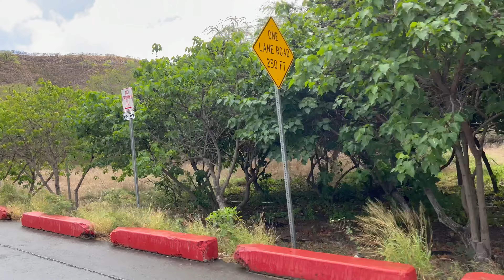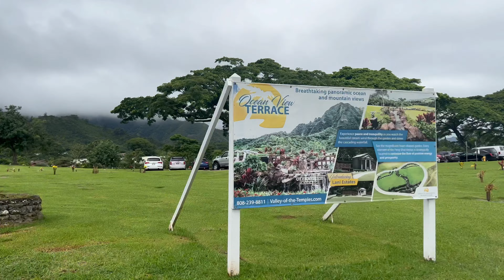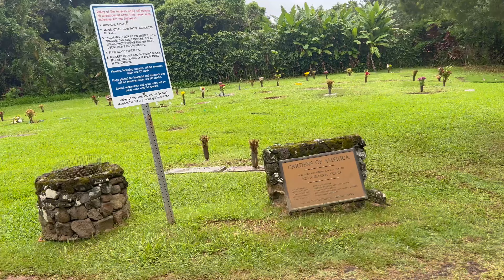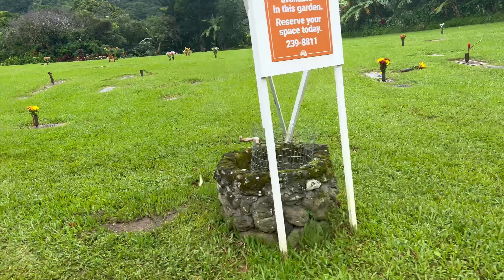VLOG | Diamond Head, Ho’omaluhia Botanical Garden, Valley of the Temples Memorial Park, & Hickman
Guys & Gals - we did some sightseeing today. Here is a description for each one.

Diamond Head is a volcanic tuff cone on the Hawaiian island of Oʻahu and known to Hawaiians as Lēʻahi. The Hawaiian name is most likely derived from lae plus ʻahi because the shape of the ridgeline resembles the shape of a tuna's dorsal fin.

The Hoʻomaluhia Botanical Garden is a botanical garden located at 45–680 Luluku Road, Kāne'ohe, Oahu, Hawaii.

Valley of the Temples Memorial Park is a memorial park located on the windward side of the Hawaiian island of Oʻahu at the foot of the Koʻolau mountains, near the town of Kāneʻohe. Thousands of Buddhist, Shinto, Protestant and Catholic residents of Hawaiʻi are buried in this memorial park.

Hickam Housing is a census-designated place comprising part of Joint Base Pearl Harbor–Hickam in the City & County of Honolulu, Hawaii, United States. The population was 7,581 at the 2020 census. The CDP occupies the area that was formerly Hickam Air Force Base.

Remember new month means new giveaways- enter by subbing, liking, and commenting on every video. I am doing something new this month. You won’t know which video I am choosing until the giveaway (Nov 30) Woot woot! Get extra entries here Remember new month means new giveaways- enter by subbing, liking, and commenting on every video. I am doing something new this month. You won’t know which video I am choosing until the giveaway (Nov 30) Woot woot!

BKPHIPPS4
3148 Phillips Way

_____________________💸REFERRALS_____________________

_____________________🎶CREDITS🎶_____________________